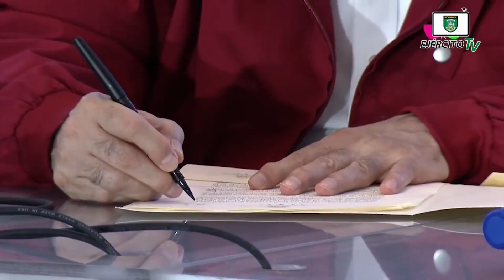“Soberanía Caribe Norte” y “Soberanía Pacífico Norte” #15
El Ejército de Nicaragua y las Fuerzas Armadas de Honduras, ejecutaron la Operación “Soberanía Caribe Norte” y “Soberanía Pacífico Norte”, en el período del 1 al 12 de diciembre de 2021.